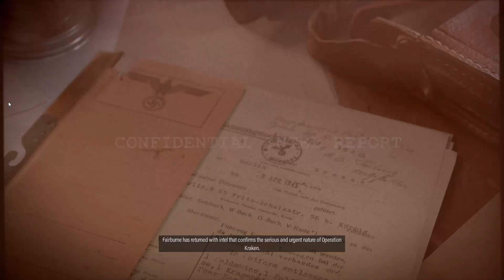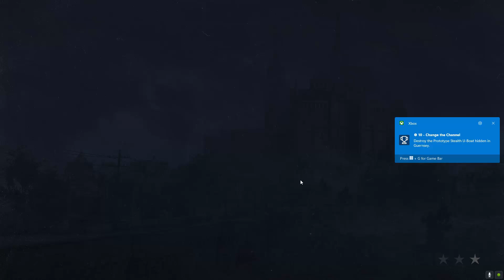Let's Play Sniper Elite 5 Walkthrough Part 19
Use ziplines, slide down slopes and shimmy along ledges to reach the perfect vantage point, or to sneak past a sharp-eyed lookout. Factor in rifle stock and barrel options along with gravity, wind and heart rate while you line up your sights on the target.
    More realistic and grisly than ever, the trademark X-ray kill cam returns, showing you the true destructive power of each shot. Bones deflect bullets unpredictably, ripping a new path through enemy bodies. SMGs and pistols can also trigger kill cams, including multiple shots in dramatic slow motion.

Computer Specification:
AMD Ryzen 7 5700X3D, 3GHz/4.1GHz
ADATA Legend 710
32GB DDR4 3000MHz